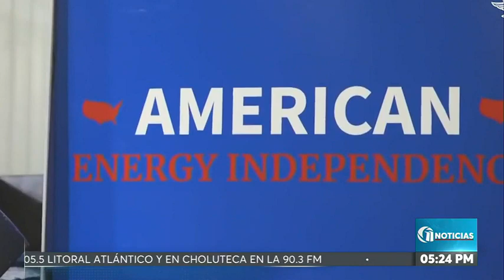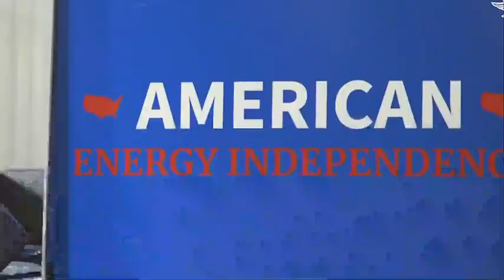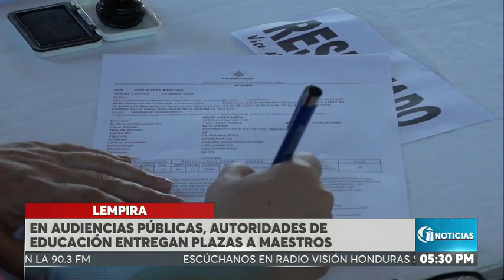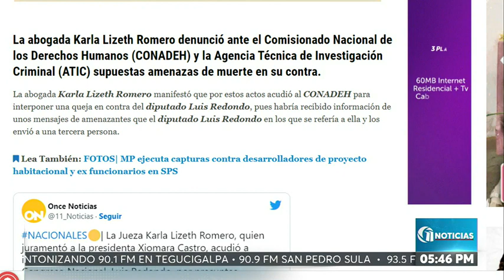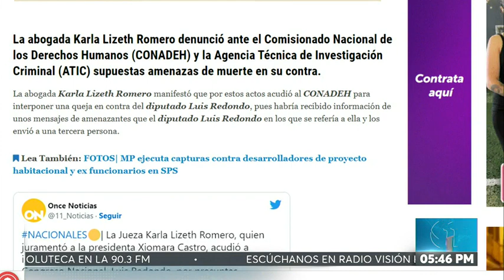Once Noticias Vespertino | Viernes 20 de enero del 2023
20/1/2023 - Once Noticias